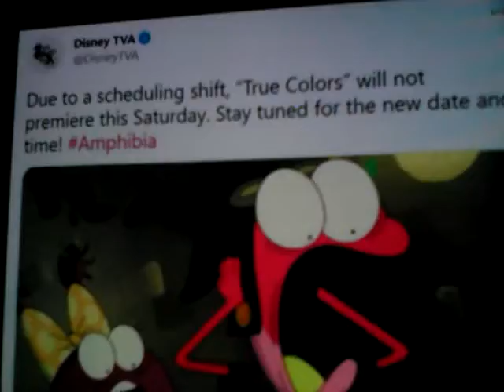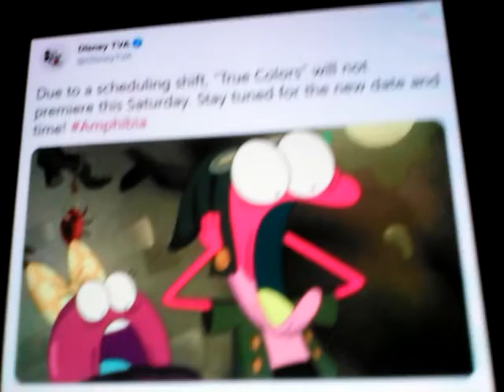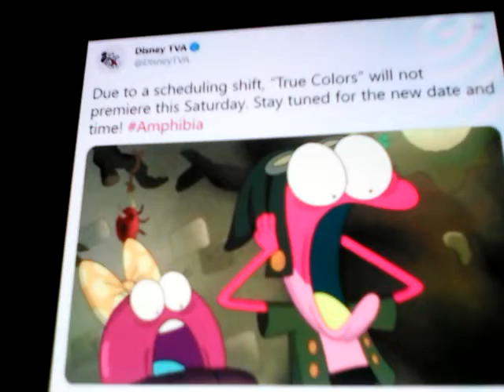Amphibia season 2 final DELAYED!!!